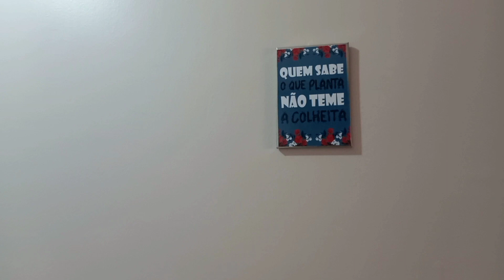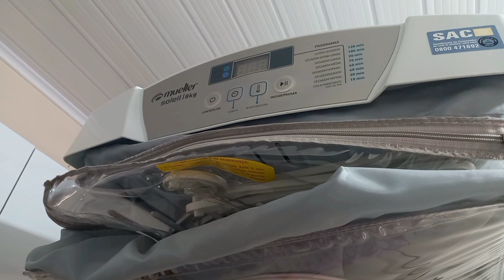TOUR PELA MINHA LAVANDERIA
Oi, tudo bem meus amores?  Comigo está tudo bem graças a Deus, esse vídeo é um tour completo pela minha lavanderia, ela está linda, mudei a decoração, coloquei um armário e deixei ela muito mais bonita e organizada, fiz esse tour com muito carinho e espero que gostem. 🥰